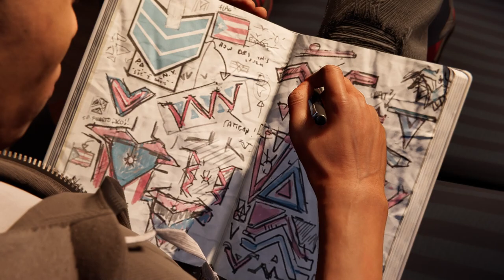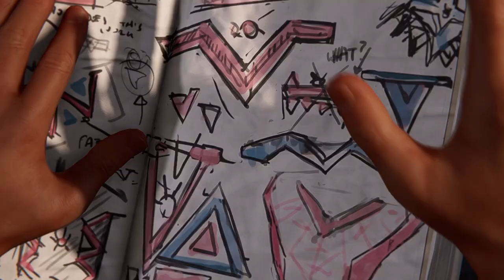SPIDERMAN MILES MORELS GAMEPLAY WALKTHROUGH PART-2 No COMMENTRY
Spiderman miles morels gameplay recorded 60fps 720p on pc. game is amazing story line is amazing and last seen is epic & goosebumps so enjoy the gameplay keep supporting like subscribe & share please the press 🔔 bell icon  all games notification comes to you .